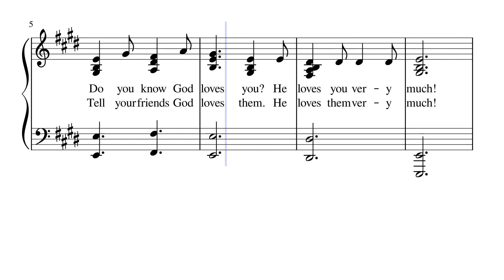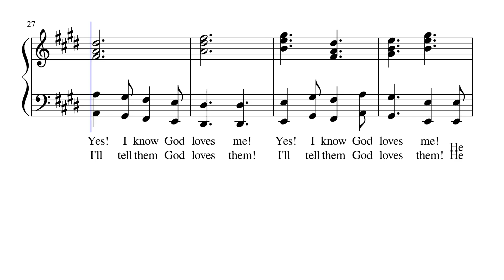Do You Know God Loves You (Rev)